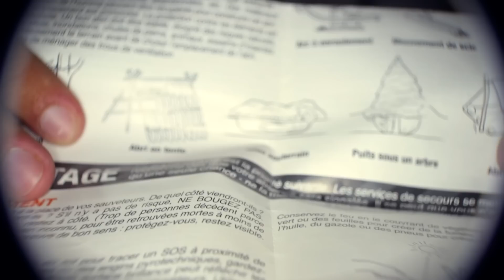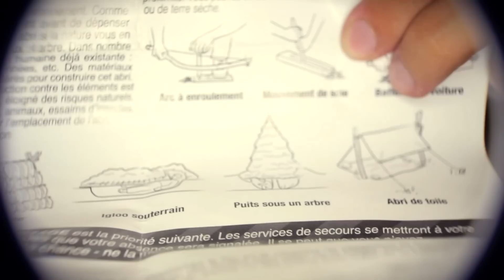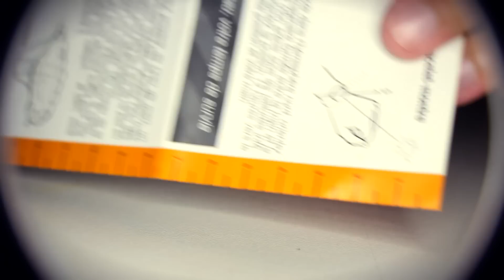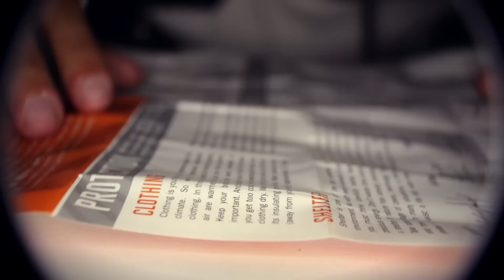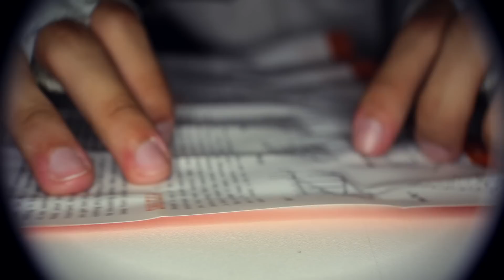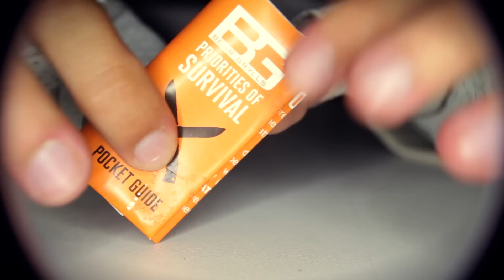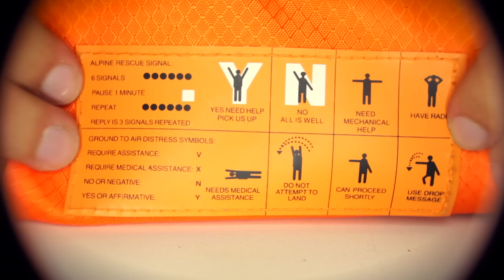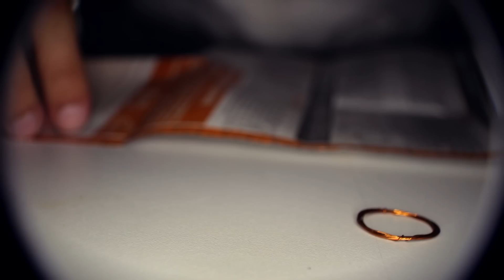[ASMR] Survival Kit from Bear Grylls - ENGLISH & FRENCH WHISPERING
🇬🇧  ASMR Relaxing Sounds from a Survival Kit in a small pocket with lots of things, by Bear Grylls from Man VS Wild. Crinkly bags, Plastic, Zipper, glossy paper. Also this video is mostly in English but I whisper in French for 5 minutes! Good night.
🇫🇷  Sons ASMR Relaxants d'un Kit de Survie dans une petite poche avec pleins de choses, par Bear Grylls de Seul Face à la Nature. Craquèlement de plastique, fermeture éclair, papier glacé. Cette vidéo est en anglais mais je chuchote en français pendant 5 minutes ! Bonne nuit.

Thumbs Up when you Wake Up!

If you have requests I may record them.

How to support me and improve this channel:
Comment me soutenir et améliorer cette chaîne :

- Video recorded on Canon 700D
- Camera Lense : Sigma 30mm
- First Pair of Microphones : Rode NTG-2 (x2)
- Second Pair of Microphones : Oktava MK-012 (x2)
- True Binaural Microphones : Roland CS-10EM
- Voice Microphone : Neumann TLM-102
- Voice Mic Preamp : Fredenstein V.A.S. MicPre
- Recorder : Zoom H6

🇬🇧  FRENCH ASMR / RELAXING BINAURAL SOUNDS / TRIGGER / ODDLY SATISFYING
I am a french filmmaker doing ASMR videos since 2014. All my studies on Cinematographic & Sound Design allow me to produce the best Sounds & Visuals I can to relax you, help you fall asleep, and I hope, to trigger your tingles. You'll find mostly No Talking videos, but also French / English Whispering / Soft Spoken. All I can say now is: May The Tingles Be With You.
🇫🇷  ASMR FRANÇAIS / SON BINAURAL RELAXANT / DECLENCHEURS / SATISFAISANT
Je suis un cinéaste français réalisant entre autre des vidéos ASMR depuis 2014. Toutes mes études sur le Cinéma & Design Sonore me permettent de produire les meilleurs Sons & Images que je puisse pour vous relaxer, vous aidez à vous endormir, et j'espère, déclencher votre ASMR. Vous trouverez surtout des vidéos sans voix, mais aussi avec Chuchotements / Voix basse en Français / Anglais. Tout ce que je peux dire maintenant c'est : Que Les Tingles Soient Avec Vous.